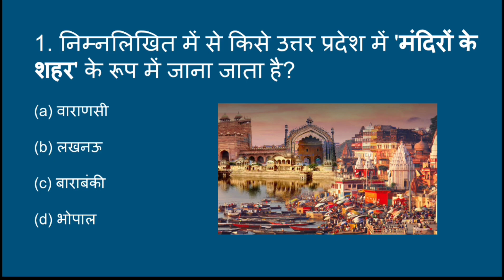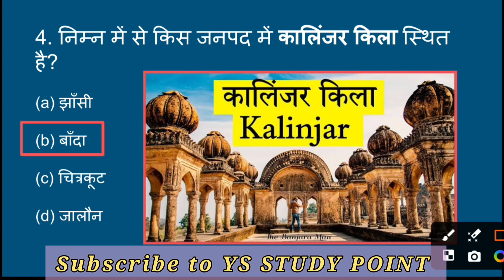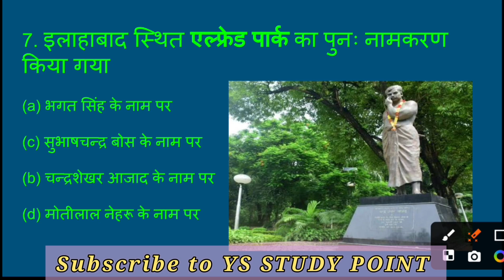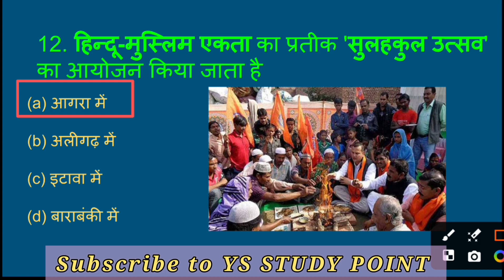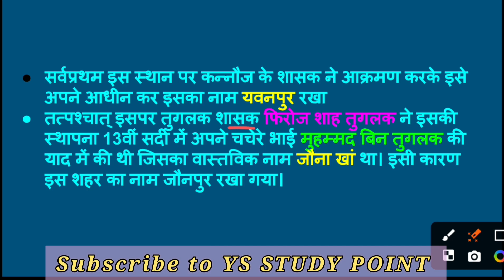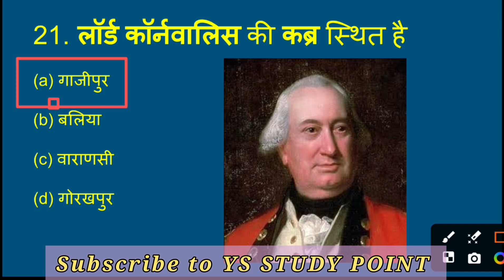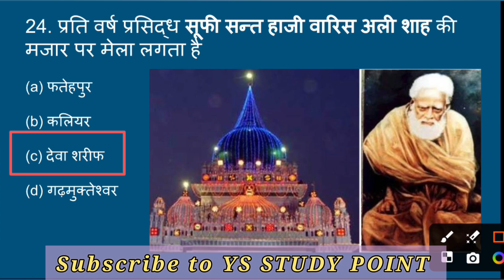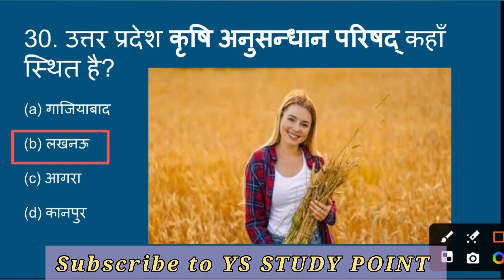UP SPECIAL GK FOR UP POLICE EXAM II DAILY QUIZ II 10 DAY SERIES II DAY- 1